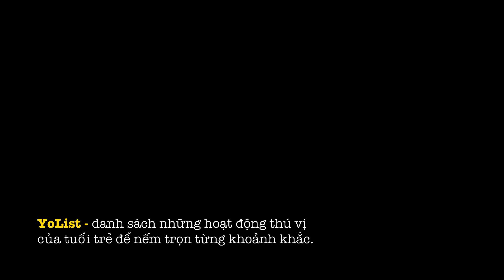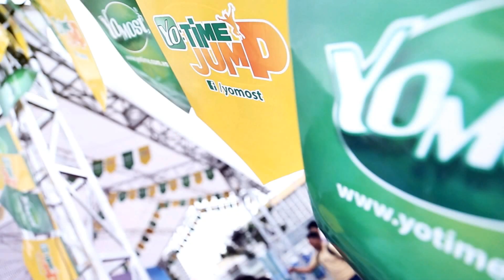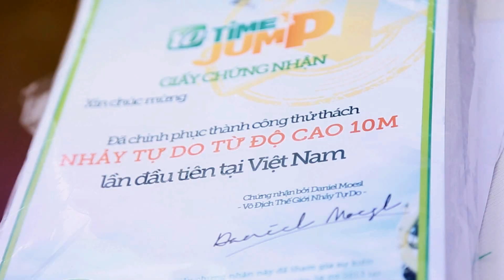Trải nghiệm YoTime Jump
Ngày 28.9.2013, YoMost cùng các bạn trẻ Sài Thành đã khuấy động một góc sân vận động Hoa Lư với một trải nghiệm cực chất, chưa từng xuất hiện tại Việt Nam mang tên YoTime Jump. "30m, Bạn có dám nhảy?" và một tấm đệm nhảy khổng lồ là thử thách thú vị cũng như thước đo độ hết mình mà YoMost mang đến cho giới trẻ Việt Nam. Cũng từ sự kiện này, làn sóng tạo YoList - Checklist của tuổi trẻ để nếm trọn từng khoảnh khắc bỗng lan toả với tốc độ chóng mặt